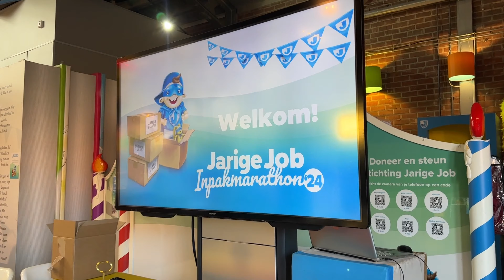Stichting Jarige Job | Aftermovie | Inpakmarathon 2024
De 7e editie van de Jarige Job Inpakmarathon!  Op 7 en 8 juni hebben meer dan 300 vrijwilligers 24 uur lang 10.126 verjaardagsboxen ingepakt én een bedrag van €20.967,- ingezameld.

De verjaardagsboxen zijn bestemd voor kinderen waarbij er thuis niet genoeg geld is voor het vieren van een verjaardag. Door de Inpakmarathon is er genoeg voorraad om de zomerperiode te overbruggen en kunnen de kinderen die dan jarig zijn toch een feestelijke verjaardag vieren.